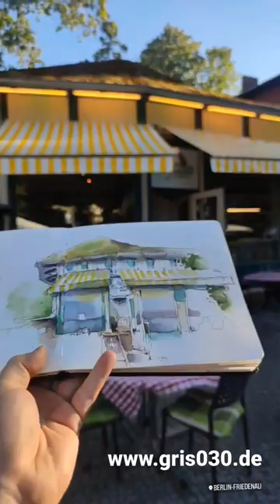urbansketching Berlin - Friedenau